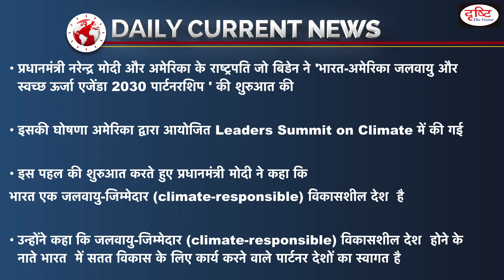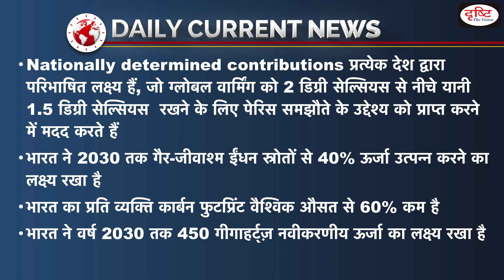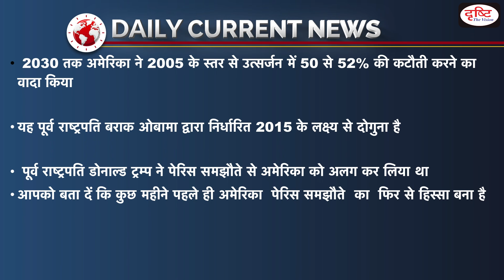India-US clean energy initiative - Daily Current News I Drishti IAS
𝐎𝐧𝐥𝐢𝐧𝐞 𝐅𝐨𝐮𝐧𝐝𝐚𝐭𝐢𝐨𝐧 𝐂𝐨𝐮𝐫𝐬𝐞 (𝐏𝐫𝐞𝐥𝐢𝐦𝐬 + 𝐌𝐚𝐢𝐧𝐬) 𝐏𝐞𝐧𝐝𝐫𝐢𝐯𝐞 𝐌𝐨𝐝𝐞:

👉 For 𝐟𝐞𝐞, 𝐀𝐝𝐦𝐢𝐬𝐬𝐢𝐨𝐧 and 𝐨𝐭��𝐞𝐫 𝐝𝐞𝐭𝐚𝐢𝐥𝐬 of this course download the 𝐃𝐫𝐢𝐬𝐡𝐭𝐢 𝐋𝐞𝐚𝐫𝐧𝐢𝐧𝐠 𝐀𝐩𝐩 from this

👉 To know the 𝐝𝐞𝐭𝐚𝐢𝐥𝐬 𝐨𝐫 𝐭𝐨 𝐫��𝐠𝐢𝐬𝐭𝐞𝐫 through our website click on this

1. Videos by Dr. Vikas Divyakriti To

2. Concept Talk- By Dr. Vikas Divyakirti

6. To The Point- Special

8. UPSC PT Prelims Practice Quiz